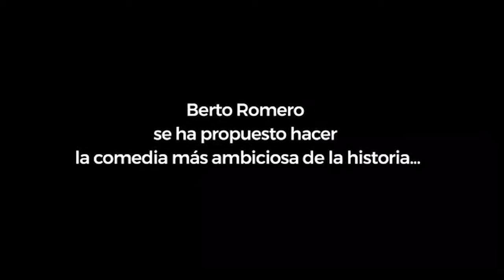BARCELONAUTES / ALGO MUY GORDO - BERTO ROMERO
Es el coguionista y el protagonista de la nueva película del director Carlo Padial, 'Algo muy gordo', que falsea las maneras del cine documental para ofrecer una reflexión tan hilarante como lúcida acerca de las ilusiones, las pretensiones, las decepciones y la insensatez que el proceso de creación de una película conlleva.